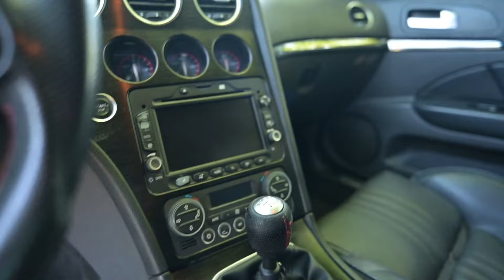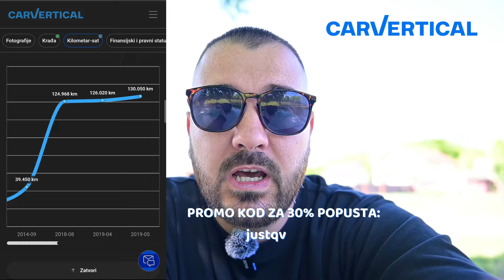PRODAO SAM STELVIA! *stiže zamena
⚠️ PROVERI ISTORIJU AUTOMOBILA PRE KUPOVINE NA CarVertical-u! ⚠️

30% POPUSTA PREKO LINKA ISPOD! ✅️

PROMO KOD ZA 30% POPUSTA: justqv